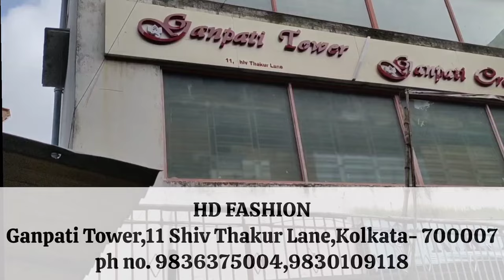সবচেয়ে সস্তায় Fabric কিনুন😍Kolkata Barabazar Fabric Market|Cotton Handloom Fabric/ ikkat/ kalamkari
👇👇👇 SHOP DETAILS 👇👇👇
Shop Name       : HD FASHION

Address     : GANPATI TOWER
11, Shiv Thakur Lane, Kolkata Barabazar
Near:- ICICI BANK, Kalakar Street Branch

Jaipuri Cotton Fabric Wholesale
Cotton Fabrics Wholesaler in Kolkata
Cambric Cotton Fabric Wholesale
Cheapest Fabric Wholesaler in Kolkata Barabazar
Fabrics Wholesaler in Kolkata Barabazar
Biggest Fabric Wholesale in Kolkata
Fabric Wholesale Market in Kolkata Barabazar
new market street shopping
hatibagan shopping
rajabajar kapda market
meter kapda market
cheapest wholesale market
kurti shopping
kurti set, ladies kurti
HD Fashion Barabazar
Ikkat Fabric Wholesale
Rayon Fabric Wholesaler in Kolkata
Muslin Fabric Wholesale
Hakoba Chikankari Fabric Wholesale
Ikkat Fabric Wholesale
Muslin Fabric Wholesale
bengali vlog
bangla vlog

.VIDEO DECLAIMER.
This video in this channel is only for the information and non profitable & non promotional. This video is only for the information & is not responsible for any of profit, loss or damages. If you deals or purchase anything will be at your own risk. Please make research & survey before buying or doing any business. Thank You.